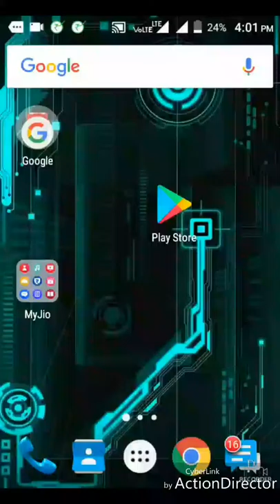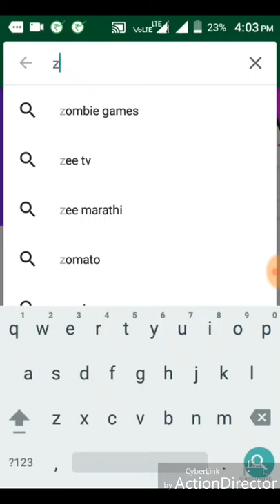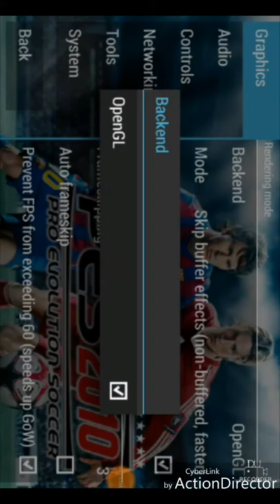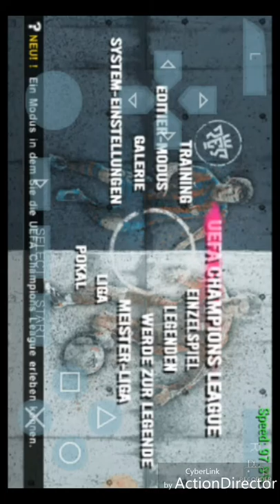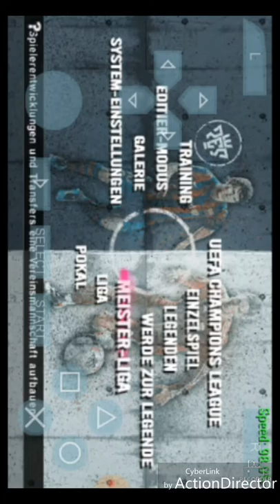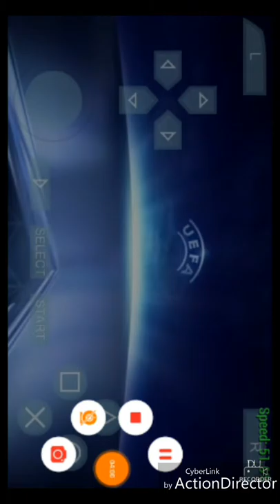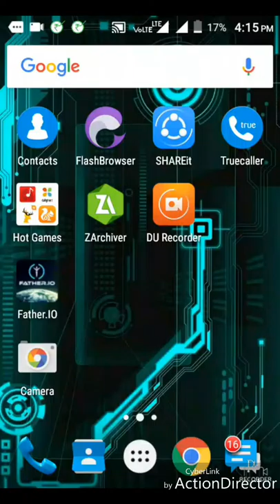How to download PES 2021 MOD & setting for ppsspp in Android.